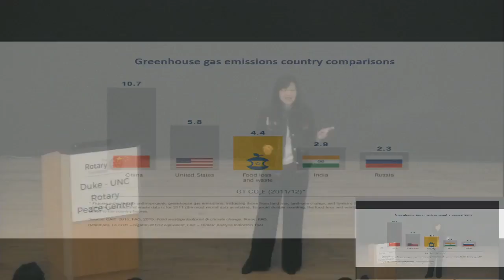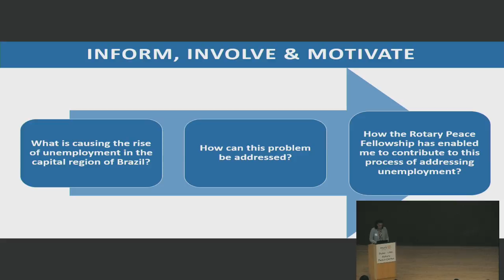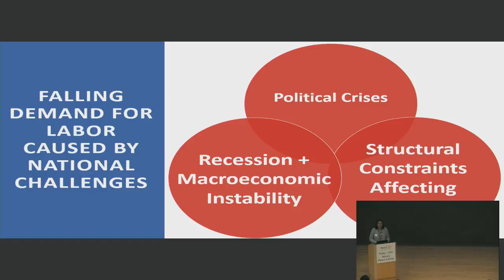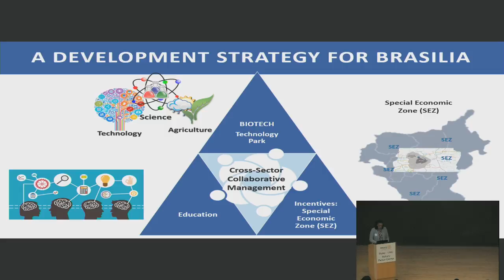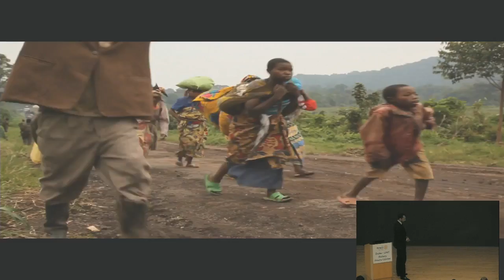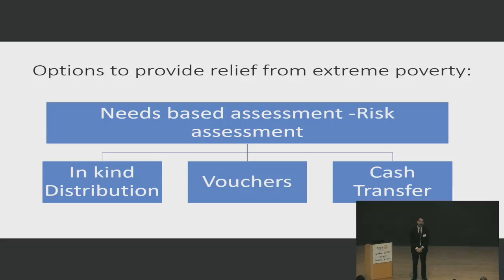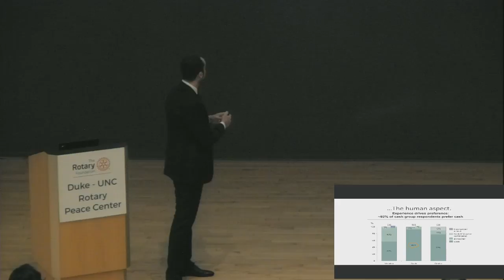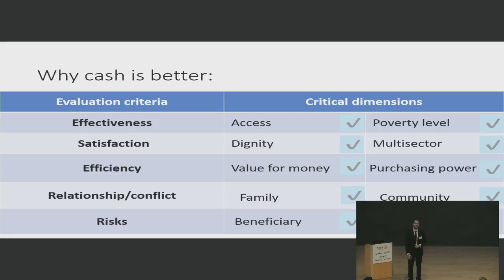Duke-UNC Rotary Peace Center Conference Live Stream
On April 7th, eleven graduating fellows will host Rotarians, faculty, staff, students, and local participants as they present their research on a wide range of issues affecting peace around the world.  The 15th Annual Rotary Spring Conference will take place at the FedEx Global Education Center on UNC-Chapel Hill’s campus, from 8.30 am to 4:00 pm.

The theme this year is “Pieces of Peace”.